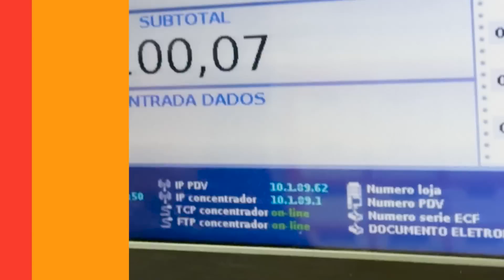DESAFIO DOS 100 REAIS, DO FRIGOBAR!!!